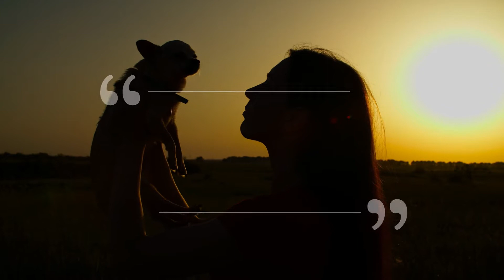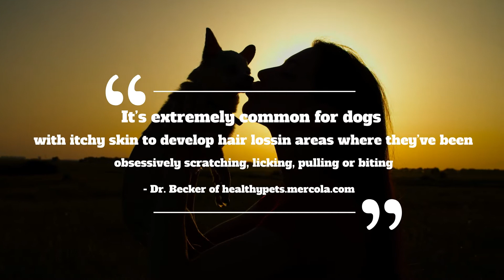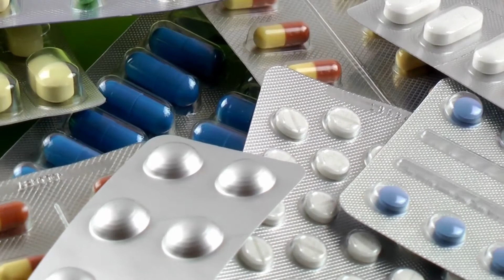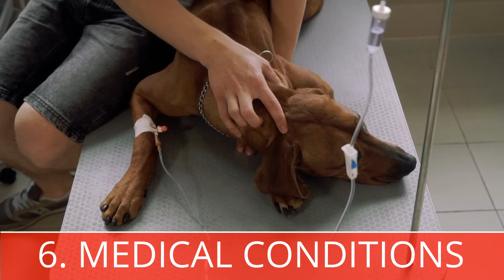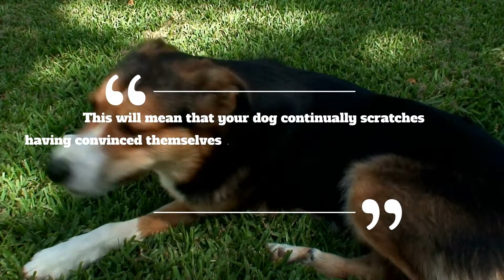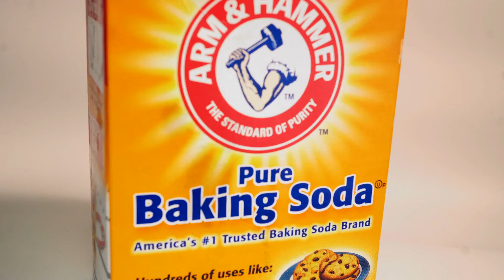Why Is My Dog Losing Hair? CAUSES and SOLUTION Explained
Most dogs shed fur, especially during the hot summer months, but losing hair in large quantities or with bald spots can mean something more severe, such as allergies, hormonal imbalance, mites, trauma, or infection.

Watch the whole video to learn more about the effects. causes, solutions for hair loss for your dog.